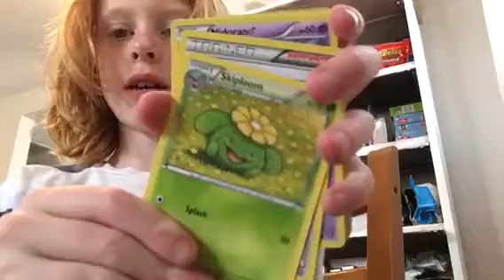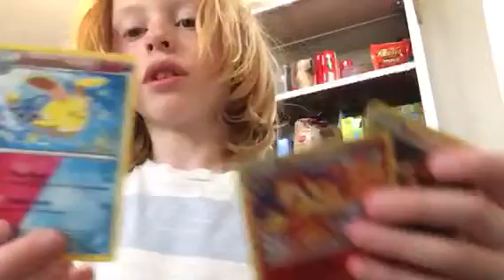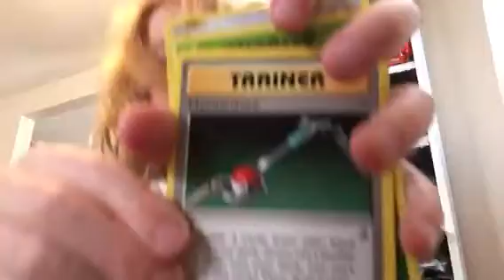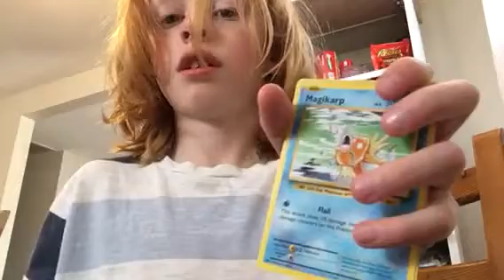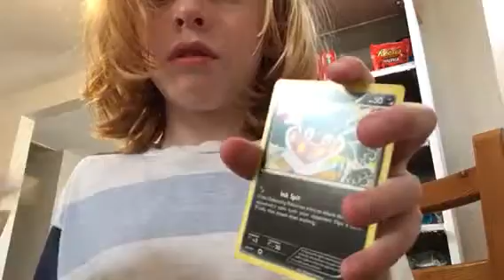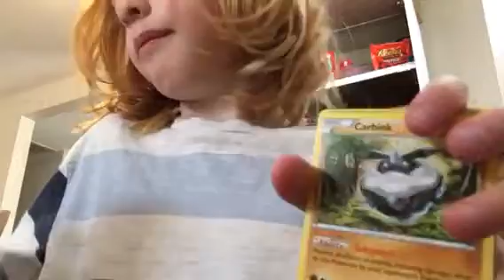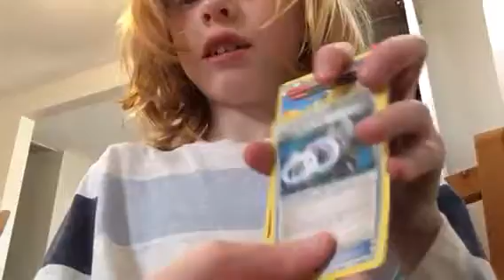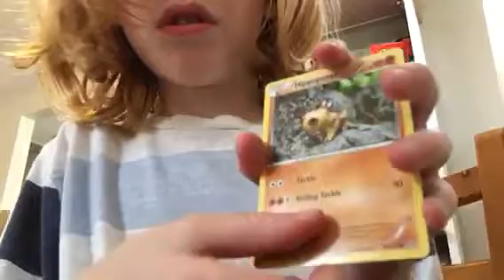Pokémon Mega Powers Collection Box Opening